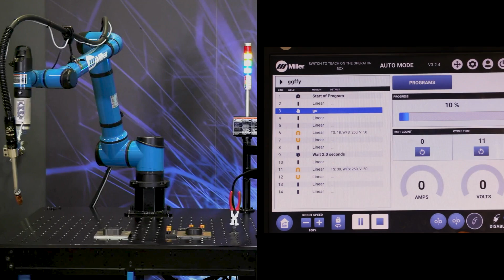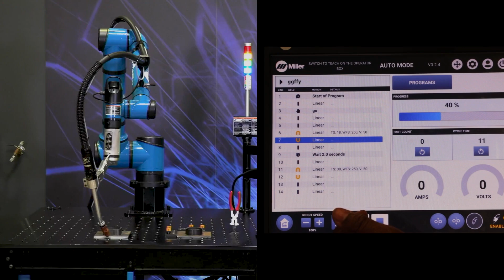Navigating Mid-Weld Stop/Pause Commands – Miller® Copilot™ Cobot Training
Learn how to effectively control your welds with the Miller® Copilot™ Cobot welding system.

This how-to video will teach you how to stop and pause in the middle of a weld, allowing for precise adjustments and improved results. This video is designed for welders of all skill levels to help you get started using your Copilot collaborative robot and explore the benefits of automation in welding